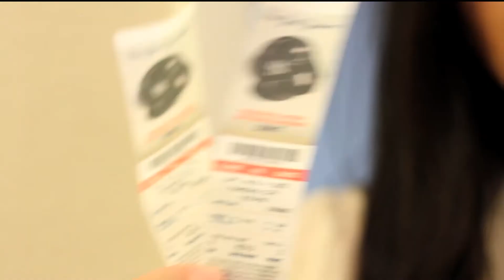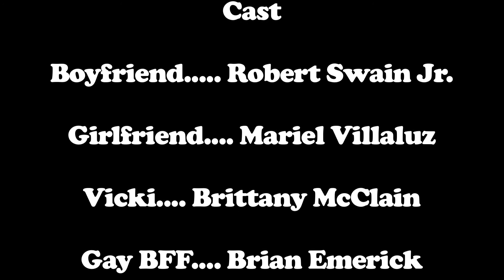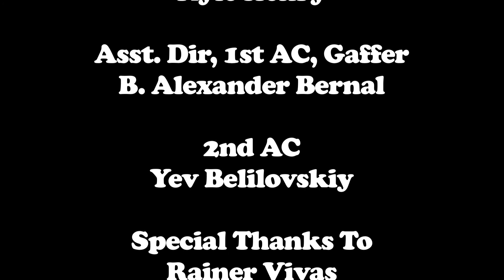Happy Anniversary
Directed By: Kyle Henry

This is a film I directed for school. The requirement was to make a silent 3-5 min film using Classical Cinema Language. I hope you enjoy. :)

Tech Info:
This was shot on a Canon 7D
Lens used, 50 f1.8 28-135 f3.5

Manfrotto tripod for stabilization.